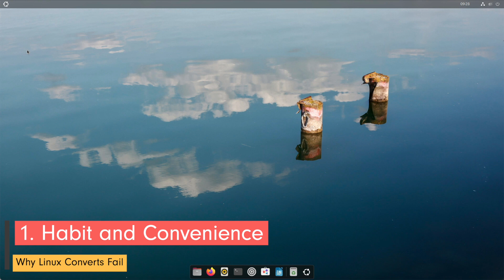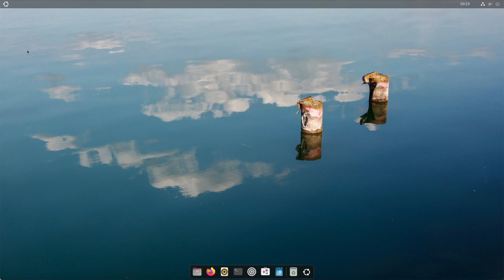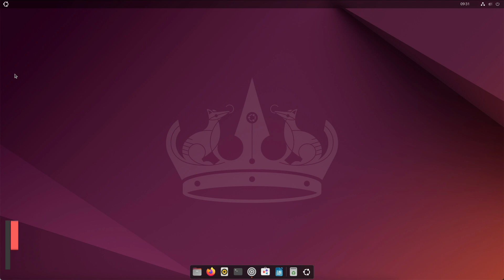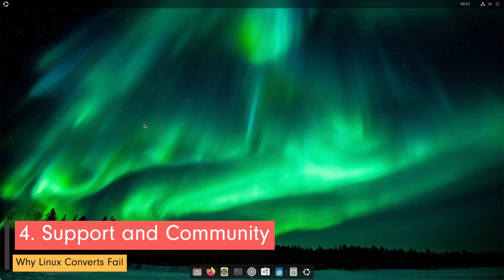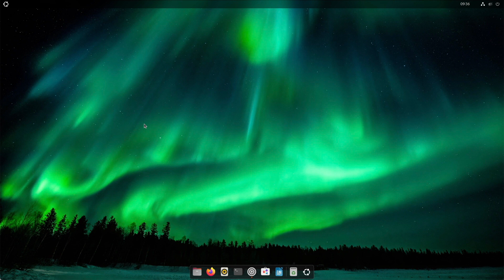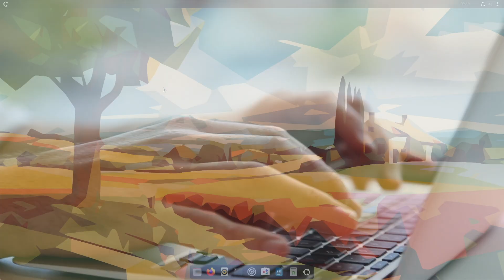YOU do it better - Why many people fail when switching to Linux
Switching to a new operating system can be an exciting endeavor, promising new features, improved performance, and often greater control over your computing environment. Despite the many advantages that Linux offers, many users find themselves struggling and eventually return to their previous systems. Understanding why these transitions fail can help address the challenges and make the switch smoother. Here are the four main reasons why Linux switchers often fail. At the end, I'll provide my strategy for how it can still be a success.

Ubuntu 22.04 LTS Desktop: Applications and Administration (English Edition):

Ubuntu 22.04 LTS Server: Administration and Reference (English Edition):

Linux Mint 21: Desktops and Administration (English Edition):

Linux Bible:

Efficient Linux at the Command Line: Boost Your Command-Line Skills:

► General information